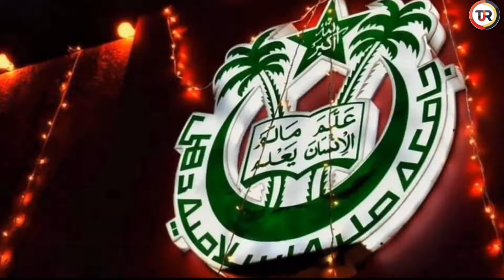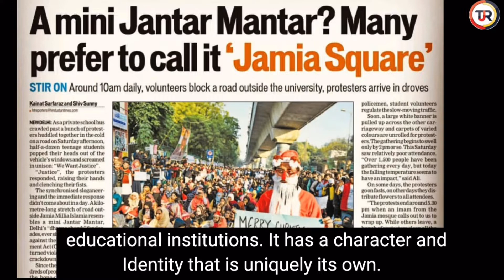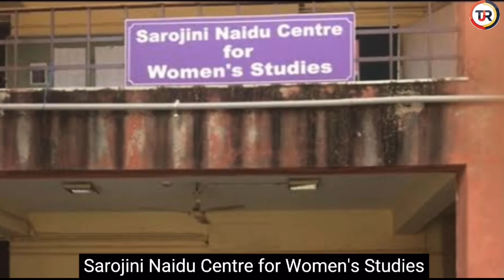Jamia Millia Islamia: A Symbol of Diversity and Inclusion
Jamia Millia Islamia has always been among the most inclusive institutions. Many false accusations have been addressed to our University, and its time to debunk those.

Here is another story of the Jamianamah series written by Sadaf Jawed and Video edited by Md Akhlaque Nadeem